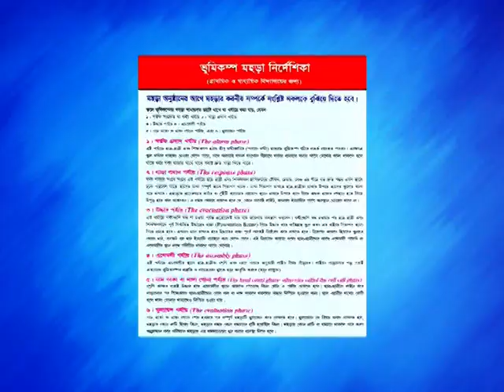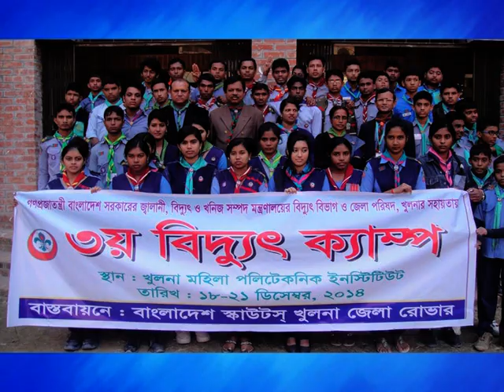Activities of Bangladesh Scouts 2014-2015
National Scout Organization of Bangladesh